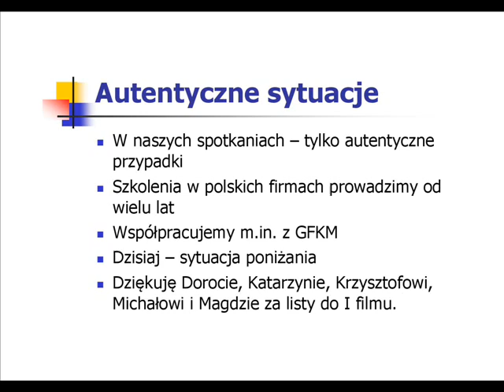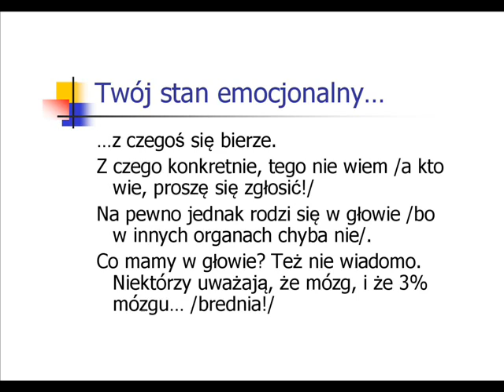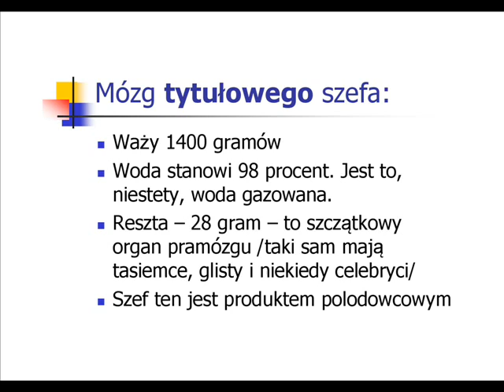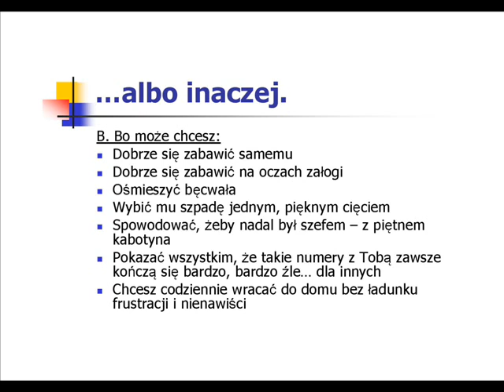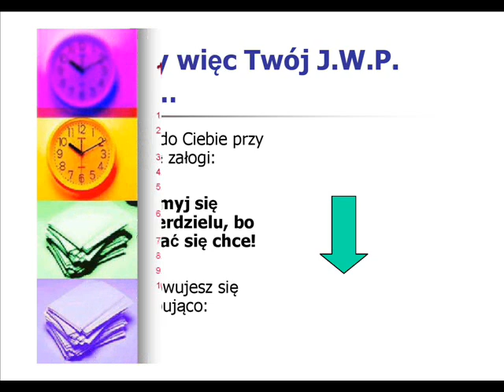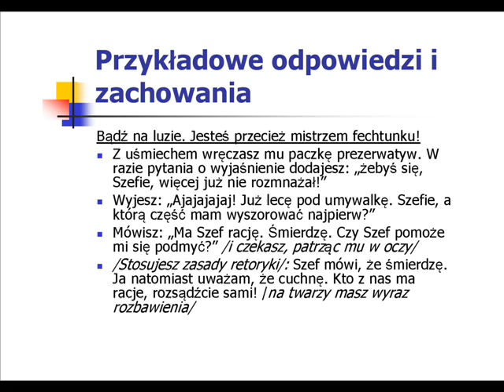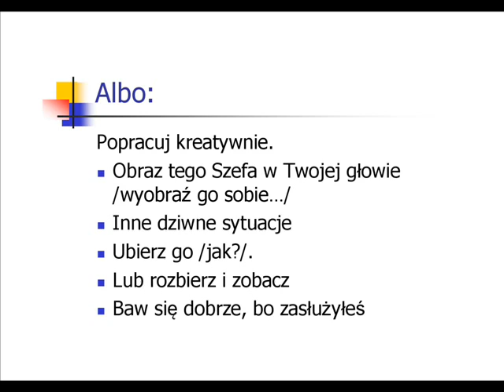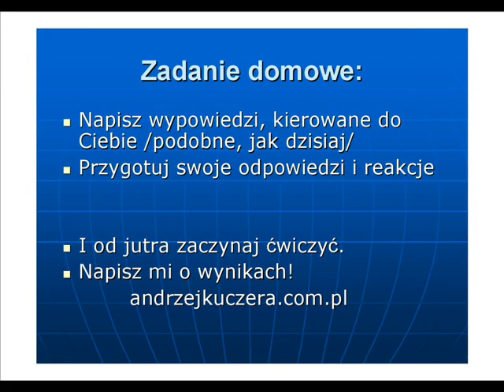Andrzej Kuczera radzi 3: Jak zareagować, gdy szef poniża Cię przy innych.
Jak zareagować, gdy przy załodze szef mówi do Ciebie: "Umyj się, śmierdzielu, bo rzygać się chce"! To jest trudna /bardzo trudna?/ sytuacja, kiedy ktoś próbuje Cię poniżyć. Nigdy nikomu na to nie pozwalaj! Jeżeli chcesz się poradzić - zapraszam